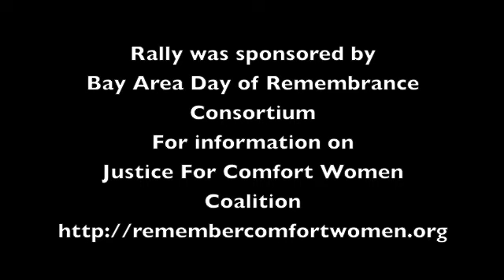JPN American Community Rally Against Racism & Xenophobia In SF Shimizu CWJC & Yamamoto ILWU Speak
The Japanese American community rallied on November 22, 2016  in San Francisco at the Peace Plaza in Japan Town to protest the growing wave of racism, homophobia and xenophobia.
One speaker was Grace Shimizu who was with the Comfort Women Justice Coalition. Larry Yamamoto who is a retired member of ILWU Local 10 was interviewed about he and his families incarceration in concentration camp during the 2nd world war. He discussed the fight of the ILWU against discrimination.